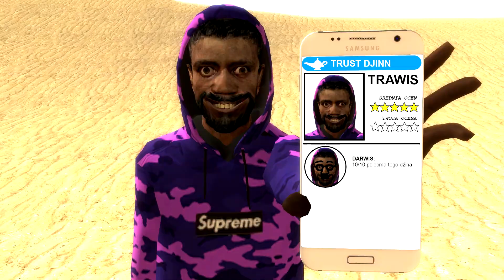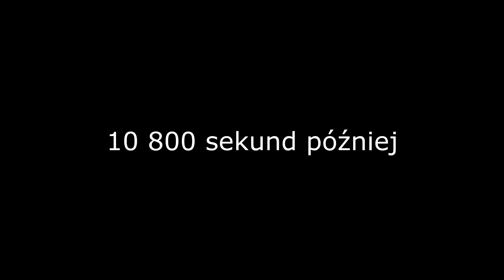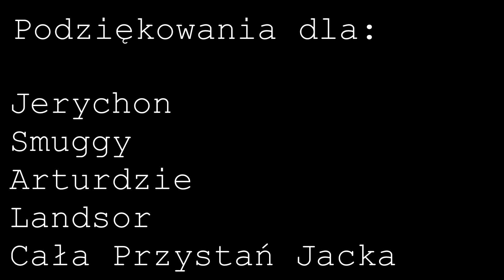Niesmaczny Film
Nowy kąkuter, nowy mikrofon, pierwszy film 💪

Słowo wyjaśnienia na temat mimiki dżina.
Ściągnąłem se paczkę modeli i okazało się, że każdy miał spieprzony faceposing. Ten kto to robił powinien dostać kopa w dupę... a ja jakąś nagrodę, że udało mi się to jakoś wykorzystać. No dobra, przyznam się, nie chciało mi się szukać czegoś innego :P

Jeszcze mapa z pustynią miała kijowy hdr, czy coś że raz jest ciemniej a raz jaśniej

Zapomniałem dodać w filmie, że dziękuję Mooorasowi za błogosławieństwo w użyciu "motywu z dżinem".